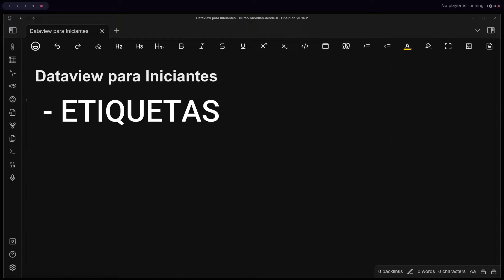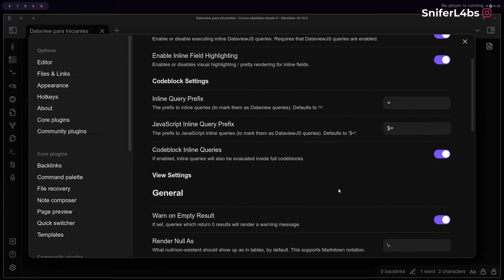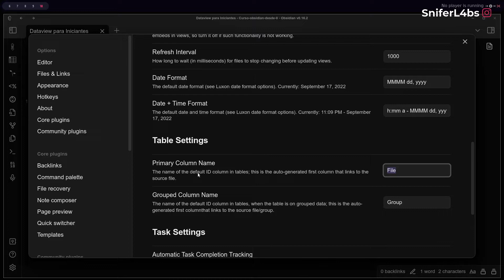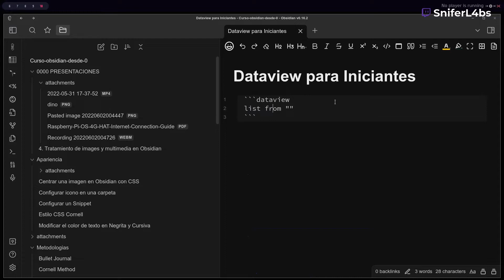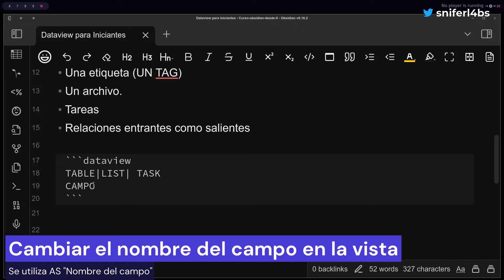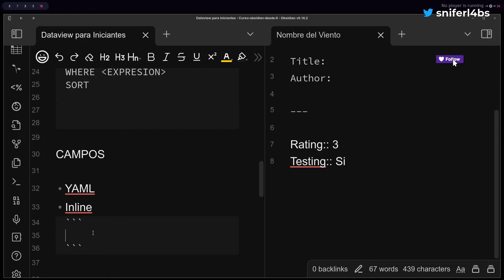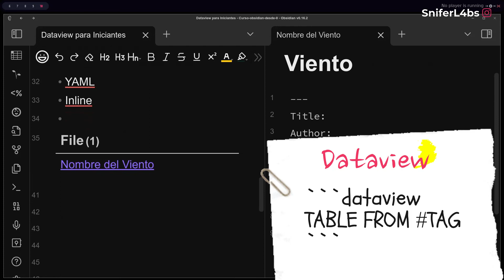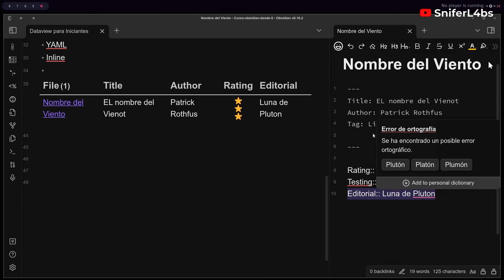#22 Base de datos en Obsidian con Dataview | Instalación y Configuración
Dentro del Curso de Obsidian desde 0 empezamos con una serie de videos sobre Dataview donde se tiene como objetivo empezar desde lo básico e ir explicando el uso del plug-in en el próximo video estaremos especificando el manejo de Listas y Tablas en Obsidian.

En este video aprenderemos a instalar Dataview, configurarlo para que los resultados se vean durante estemos realizando los cambios, veremos los diferentes tipos de datos,  realizamos un breve ejemplo con una TABLA y LISTA.

- 00:00 Introducción
- 00:26 Que es Dataview
- 00:50 Tipos de información
- 01:14 Instalación de Dataview
- 01:42 Configuración de Dataview
- 02:10 Intervalo de actualización
- 02:30 Listar notas con Dataview (Ejemplo)
- 03:40 Tipos de Filtros en Dataview
- 04:40 Campos y Datos en Dataview (Listas, Tablas, Tareas, Calendarios)
- 06:21 Lectura de datos (Inline - YAML)
- 08:10 Ejemplo de uso de Dataview
- 08:50 Filtro por Tag
- 11:06 Próximo Video.
- 11:10 Despedida

Te gustaría apoyar la creación de contenido sobre Obsidian invita un cafe